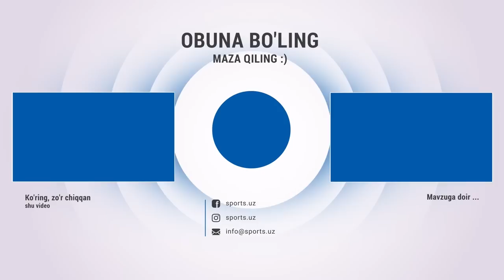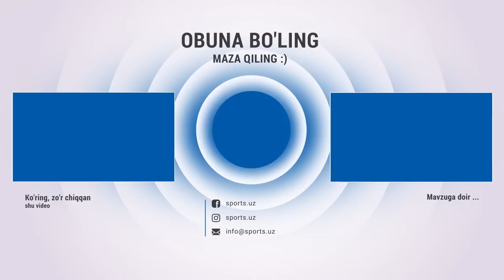Oʻzbekiston MTJ CAFAga tayyorgarlikni davom ettirmoqda, yana bir legionerimiz keldi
Shomurodov kelmagan, Katanes Navbahor muxlislariga javob qaytargan MTJning ilk mashg'uloti